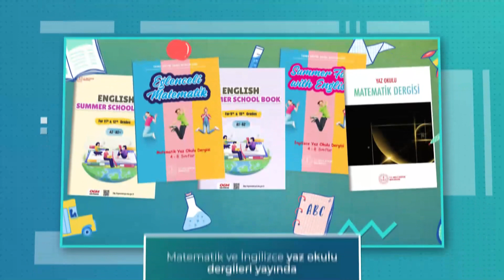EĞİTİMDE BU HAFTA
2-8 TEMMUZ 2022

✓ Bakan Özer: Bayram çoşkusu evlerimizden ve ülkemizden eksik olmasın

✓ Bakan Özer, yeni eğitim öğretim yılına hazırlık için Ankara’daki okul yöneticileri ile toplantı yaptı

✓ LGS kapsamında tercih işlemleri 20 Temmuz’a kadar devam edecek

✓ Bakan Özer, 20 bin öğretmen atamasına ilişkin branş bazında kontenjan dağılımını açıkladı

✓ Matematik ve İngilizce yaz okulu dergileri yayında

✓ Bakan Özer, Türkiye'de mesleki eğitimin dönüşümünü değerlendirdi

✓ Köy okullarında göreve başlayan 650 kadın öğretmene mesleki ve kişisel gelişim eğitimi desteği verildi

✓ Uzman ve başöğretmenlik eğitim programına başvuru sonuçları açıklandı

✓ Öğretmenler, 5 günlük yaz dönemi mesleki çalışma programında yaklaşık 2,5 milyon belge aldı

✓ Bakan Özer, Halise Arslan Özel Eğitim Uygulama Kampüsünü ziyaret etti

✓ Ana sınıfı, ilkokul ve ortaokula başlayacak öğrencilerin kayıtları, adrese dayalı olarak yapıldı

✓ Merkezî yerleştirme sonuçlarına göre yetenek sınavı ile öğrenci alan okullara kayıt yaptırmaya hak kazananlar belli oldu

✓ BİLSEM yaz okulu örnek atölye programları hazırlanarak erişime açıldı